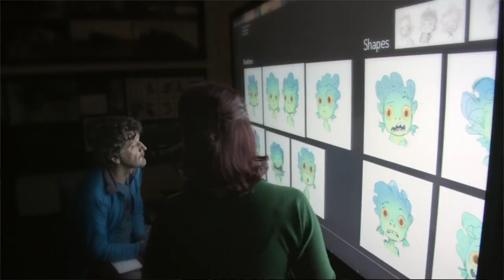Upcoming Pixar Disney+ series | Burrow, Inside Pixar, Pixar Popcorn, Dug Days, Cars and Win or Lose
At the Disney Investor Day Pixar announced several series and shorts that will be coming soon to Disney+.  They include Burrow, Inside Pixar, Pixar Popcorn, Dug Days, Cars the series and Win or Lose.  Watch this video for all the details!